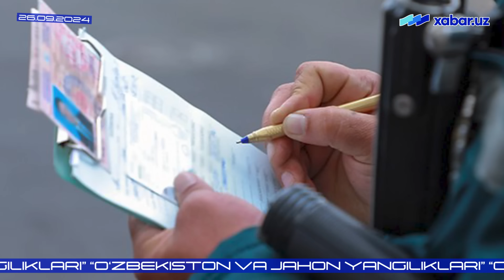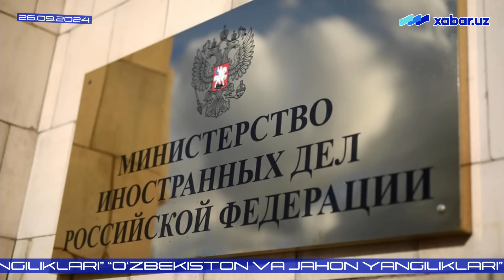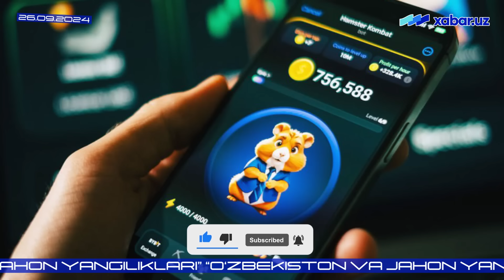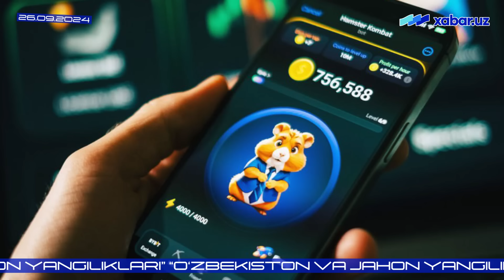ИСРОИЛДАГИ ЭЛЧИХОНА ОГОҲЛАНТИРИШ ЭЪЛОН ҚИЛДИ - ДУРОВНИНГ ДАРОМАДИДАН ТЕРГОВЧИЛАР ҲАЙРАТДА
АҚШда ўлим жазоси ижро этилди.
Исроилдаги ўзбекистонликлар огоҳлантирилди.
Эрдўғон Украинанинг НАТОга киришига қарши бўлганлар ҳақида гапирди.
«Ойнадан ўпкаламанг!» – Туркия Австрияга жавоб қайтарди.
Бухорода «Malibu» 221 маротаба, «Subaru» 287 маротаба радарга «тушди».
БМТ келажак талабларига ҳам жавоб бериши керак – Анналена Бербок.
Ўлим жазосини 55 йилдан ортиқ кутган одам оқланди.
Россия ТИВ Ўзбекистон мактабларининг биридаги ҳолат юзасидан тушунтириш сўраяпти.
«HMSTR» токени билан қандай ва қаерда операцияларни амалга ошириш мумкин?
Павел Дуровнинг даромади терговчиларни ҳайрон қолдирди.